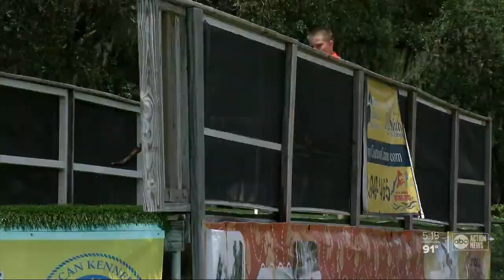Dogs make splash in dock diving practice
Coronavirus is not slowing down dock diving canine competition in Lutz. These athletes are still getting reps with solo practice sessions.